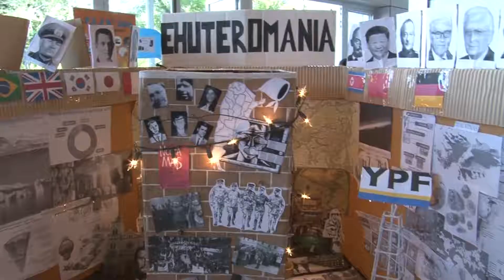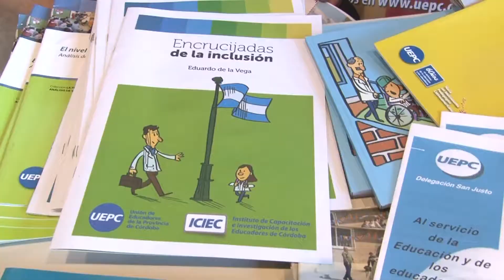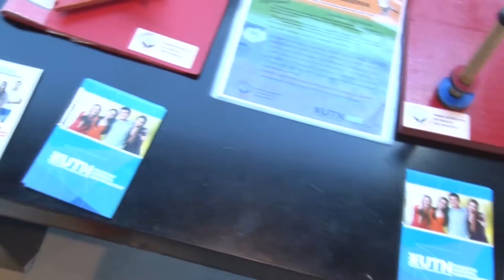Día Internacional de la Ciudad Educadora 2018 en San Francisco (Argentina)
3ª edición del Día Internacional de la Ciudad Educadora.